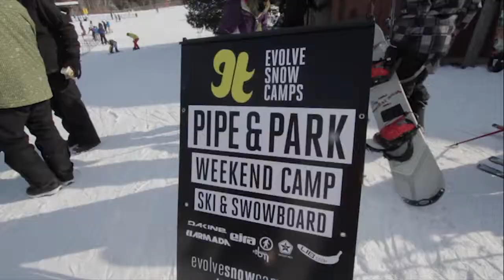Sochi 2014 and Evolve Snow Camps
Dave Seeloe and Kozar Finkelstein from Evolve Snow Camps will be sending us direct coverage from Sochi 2014. Get ready for some action.